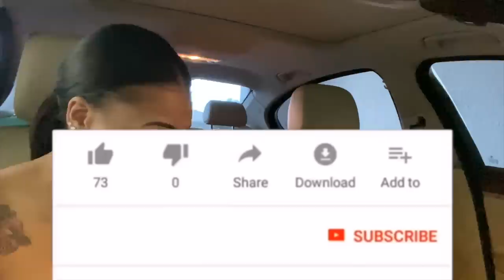Calling My GIRLFRIEND The "B" WORD To See Her Reaction *Never Again